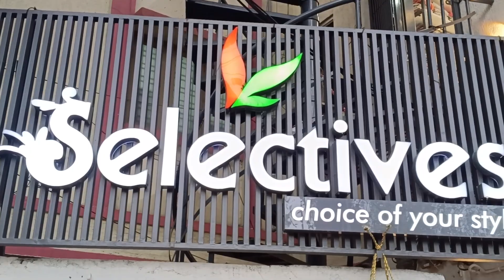సూపర్ కలెక్షన్ కాంబో ఆఫర్| క్రిస్మస్ న్యూఇయర్ కలెక్షన్|Festival Mega Sale Combo Offer 1800/- 1+1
Shop Address :
SELECTIVES
PILLAR NO : A1033N
NEAR SR NAGAR METRO STATION,
OPP SINDHU TRAVELS,
SR NAGAR,
AMEERPET,
HYDERABAD500038,
TELANGANA